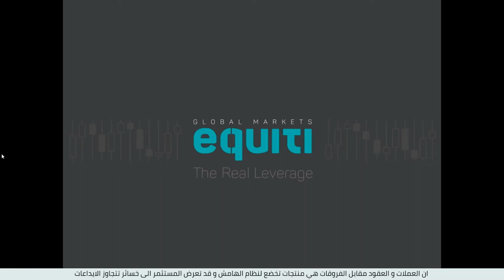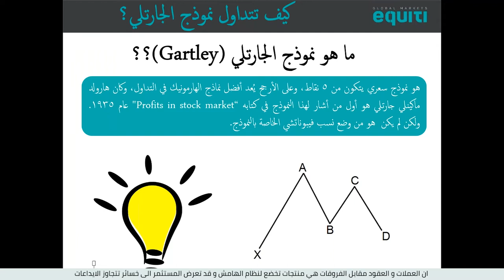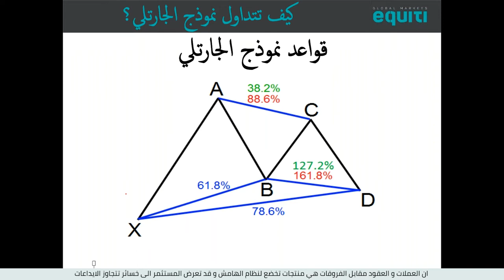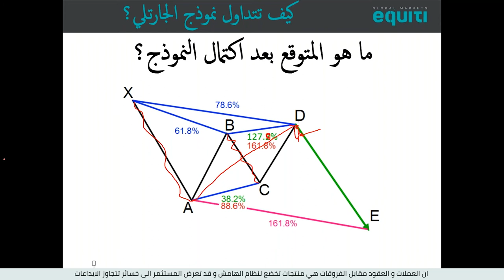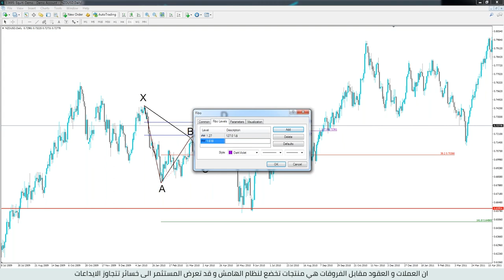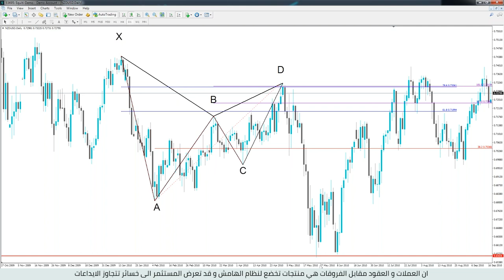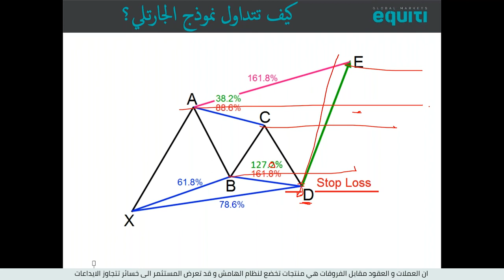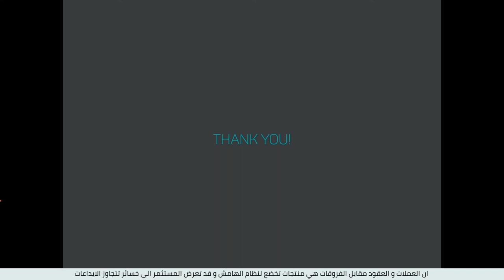استراتيجية تداول نموذج الجارتلي - محمد هشام